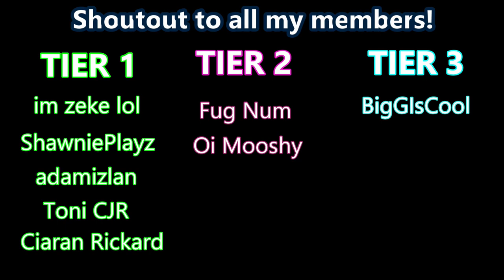20 HIVE SONIC COURSE LOCATIONS IN UNDER 12 MINUTES!!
Forgot to add to member list lol
Shoutout: Oi Its Cryz

Timestamps:

00:00 Course 1
00:21 Course 2
00:48 Course 3
01:06 Course 4
01:50 Course 5
02:40 Course 6
03:32 Course 7
03:56 Course 8
04:14 Course 9
04:44 Course 10
05:10 Course 11
05:50 Course 12
06:50 Course 13
07:35 Course 14
08:19 Course 15
09:00 Course 16
09:25 Course 17
09:50 Course 18
10:24 Course 19
11:08 Course 20
11:30 Outro